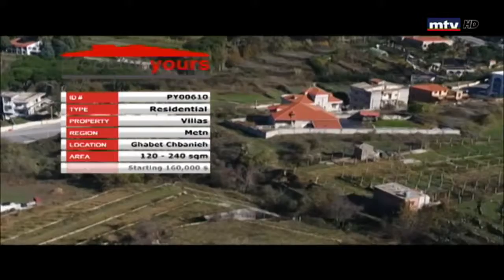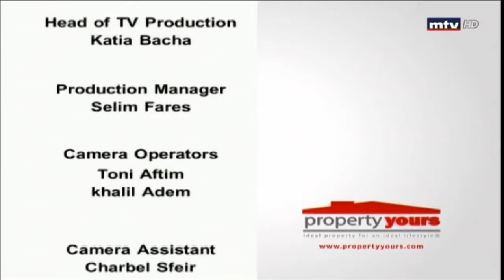Property Yours - 16/06/2018